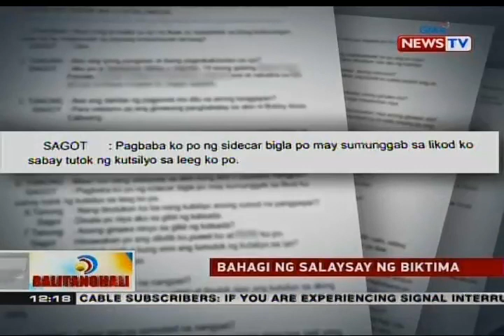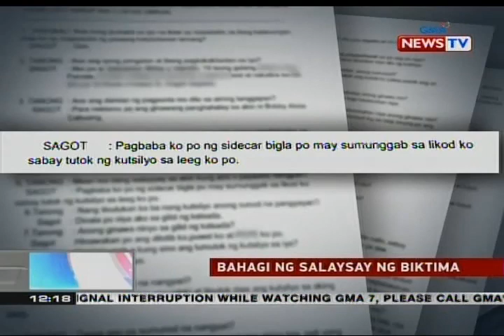BT: Dalagang working student, ginahasa at pinagnakawan pa umano